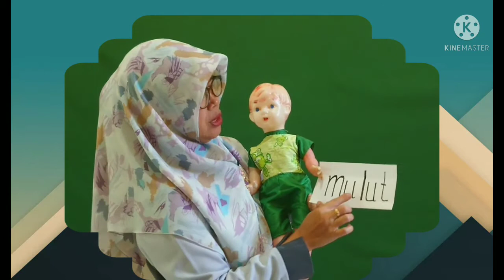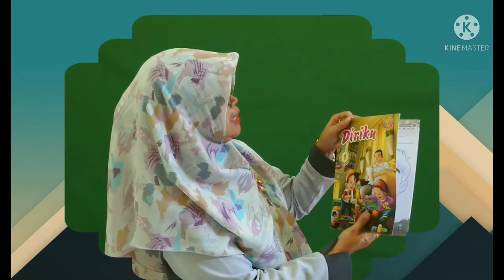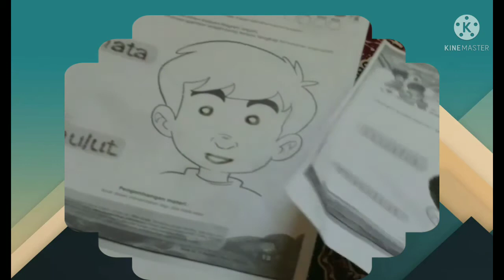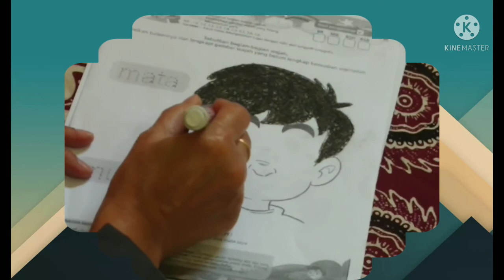BelajarbersamaSUKMA|SENTRA PERSIAPAN KLS A